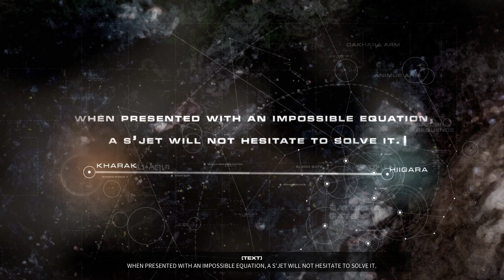Homeworld 3 The History of Hiigara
Loving the amazing lore that is this game, over twenty years in the making.